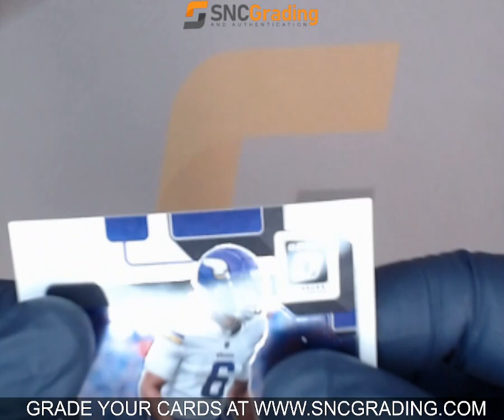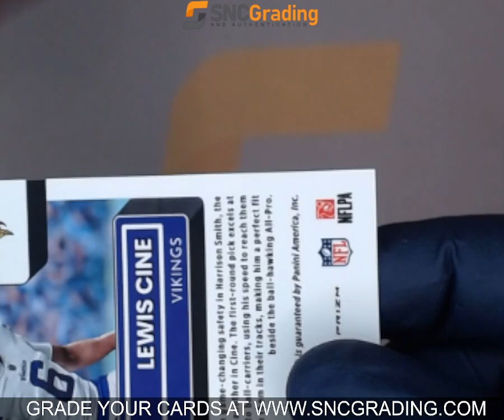SNC GRADING: 2023 PANINI DONRUSS OPTIC LEWIS CINE #258 (1771786517729)